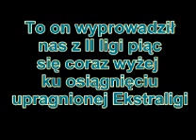[*]Jan Łyczywek[*]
Wspomnienie o Janie Łyczywku